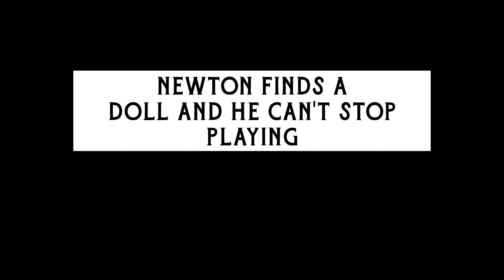Newton Finds a Doll outside and now can't stop playing.